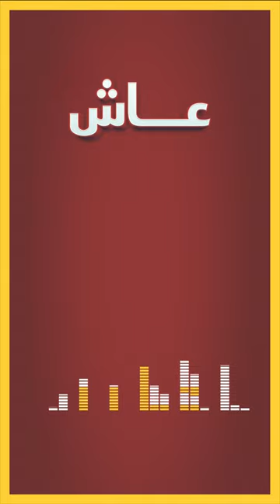عاش ابن مصر مافيش حاجة تقدر عليه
عاش
ابن مصر مافيش حاجة تقدر عليه